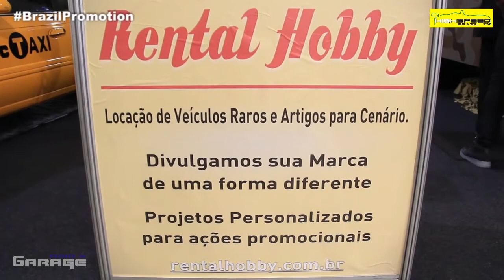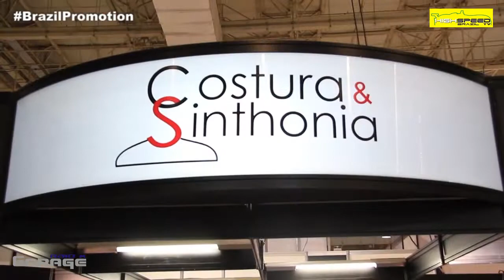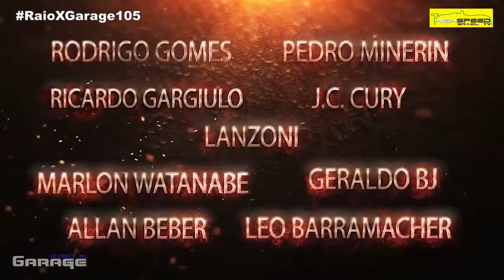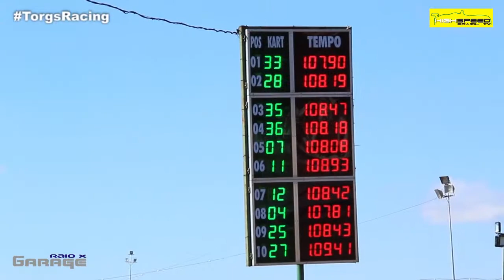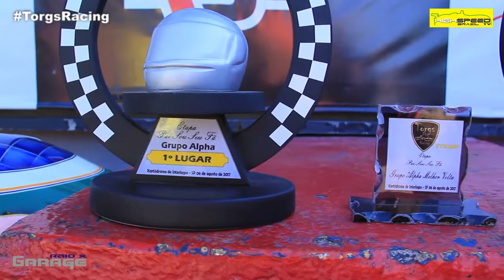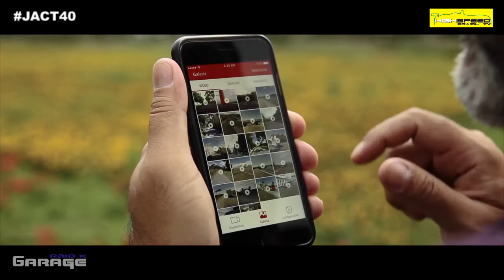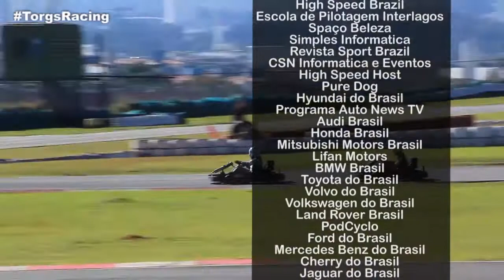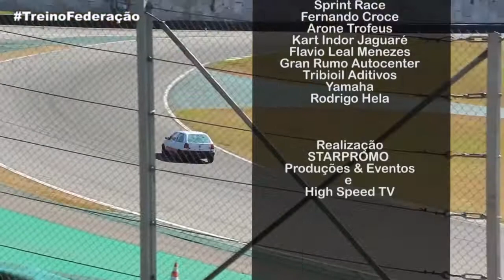Raio X Garage - Programa 105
- Brazil Promotion​

- CTKASP - Campeonato Torgs de Kart Indoor de São Paulo​ - Torgs Racing​

- Apresentação JAC Motors Brasil​ - T40

- Treino da Federação de Automobilismo de São Paulo​ - Kleber Barcellos EleTric​

Apresentação Pedro Rodrigo​

Direção de Imagem Guilherme Sato​

Direção Pedro Rodrigo​

Esperamos que gostem! Curta, Comente e Compartilhe, isso nos

ajuda bastante, obrigado..

Curta nossas Fãpage

Gostaríamos de agradecer nossos Apoiadores:

Spaço Beleza

Cabeleireiros - Manicure - Pedicure
Limpeza de Pele - Drenagem Linfática
Terapias Manuais

R. José Otaviano Soares, 63 - Brooklin Paulista São Paulo - SP 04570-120‎

Que desde o ultimo mês cuida dos Cabelos de nossos apresentadores Pedro Rodrigo e João Vasconcelos.

Venha se tornar um Piloto Profissional

Simples Informatica
Traga seu computador para fazer manutenção na Simples, é só procurar o Ale ou Danilo e dizer que pegou os dados aqui no programa, e garantíamos o serviço.

Você que precisa de hospedagem, emails @suaempresa, streaming, mailmarketing e não quer gastar alem da conta é só acessar.

Pure Dog Pet
Você da Região de Interlagos, precisa passear com seu cachorro e não tem tempo, Dog Sitter, Banho, alem de assessoria para compra de filhotes e ração. Entre em contato. Preços Promocionais.

Guilerme Satto
Guilherme Sato Photography

Aroni Troféus
Rua Vereador José Gonçalves Capela ,190
Suzano, SP

Kart Indoor Jaguaré
Av jaguaré, 1133 - São Paulo, SP
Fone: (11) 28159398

Flavio Leal Menezes
Quer correr entre em contato pelo email

Sites Parceiros

Agradecimetos
Paulo Cruz (Auto News TV)
Mitsubishi do Brasil
Jeep do Brasil
Audi do Brasil
Hyundai do Brasil
Honda do Brasil
Toyota do Brasil
BMW Brasil
Mini Brasil
Land Rover Brasil
Lifan Motors Brasil
Ford do Brasil
Volkswagen do Brasil
PodCycle do Brasil
Mercedes Benz do Brasil
Cherry do Brasil
Fiat do Brasil
Cristian Peticov

Como Contribuir para fazer o PodCycle virar uma realidade.